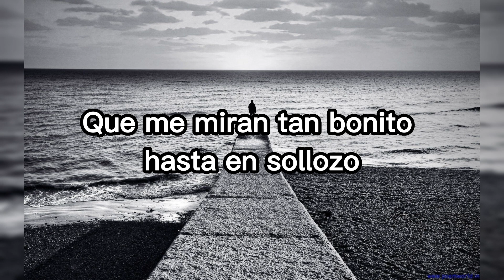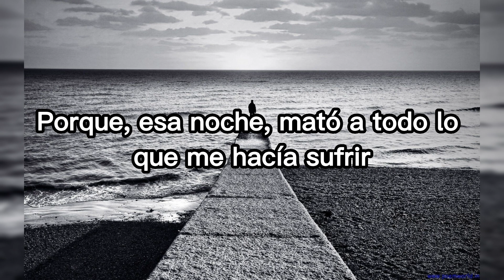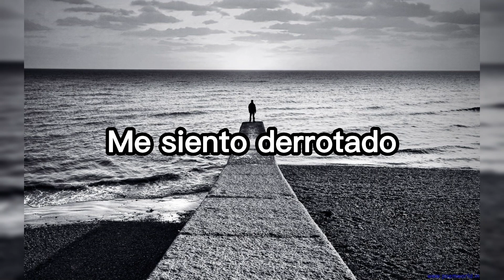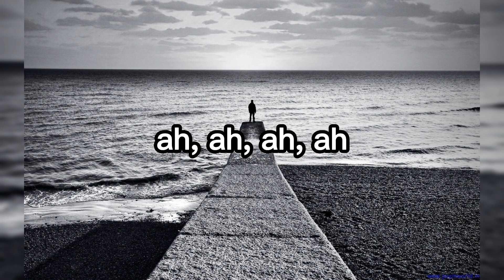Kevin Kaarl - Mujer Distante (Letra)